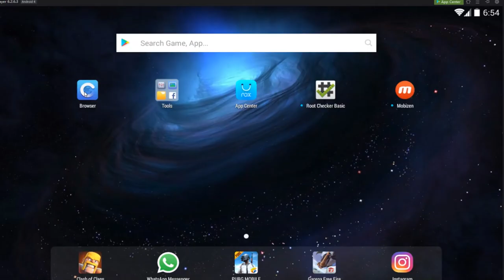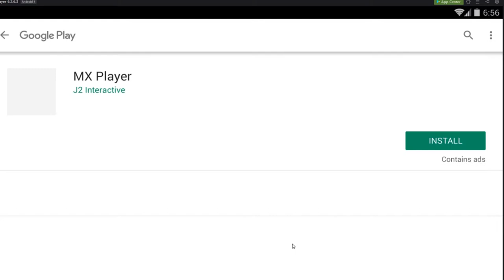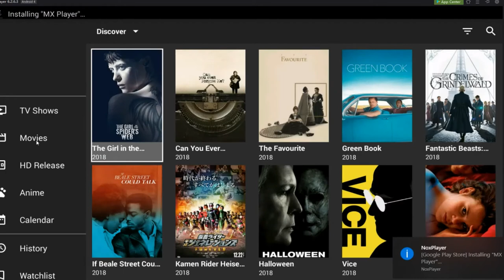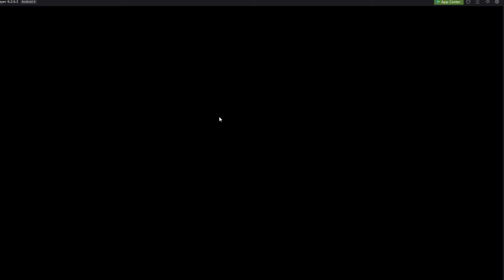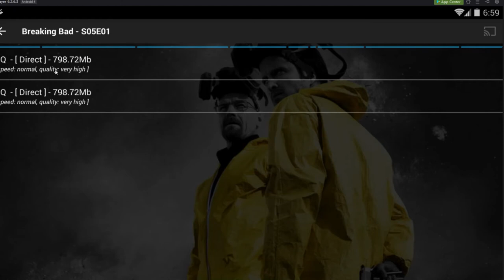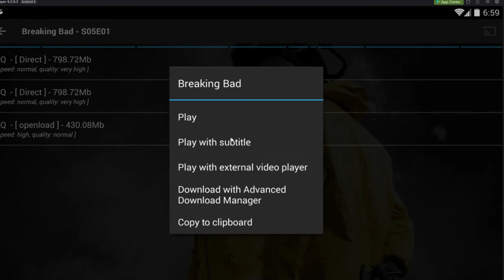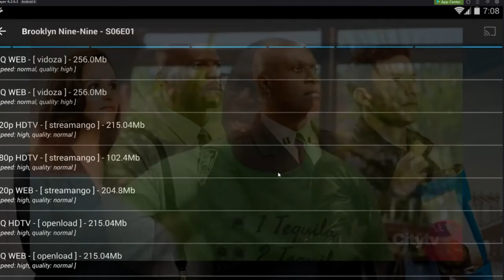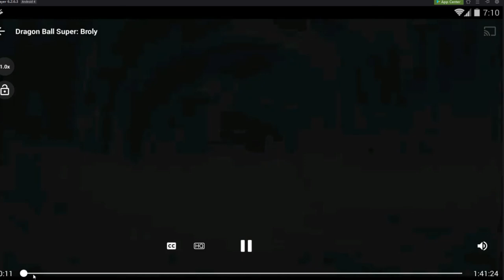(NEW)🏅BEST FREE TV SHOW & MOVIE App FOR 2019🏅 for ANDROID TABLET PHONE BOX & FIRESTICK, SHIELD!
In this video, I will show you how to get the best free TV & Movie app on both your Android Tablet/Phone or Amazon Firestick/FireTV.